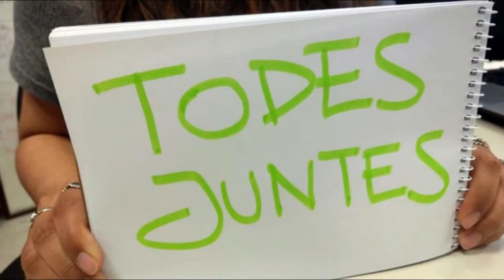JuanSGuarnizo habla de NAIM DARRECHI y su CAMBIO DE GENERO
Esta reacción fue hecha en vivo en la plataforma de Twitch
Créditos a Juans Guarnizo